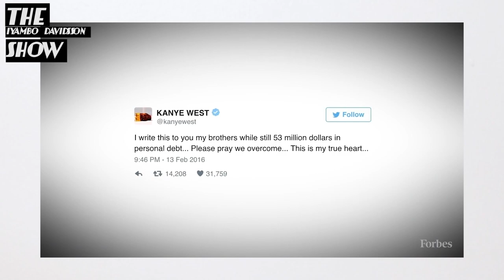Kanye West interview | The Kardashians, Gap, Drake and More | Iyambo Davidsson